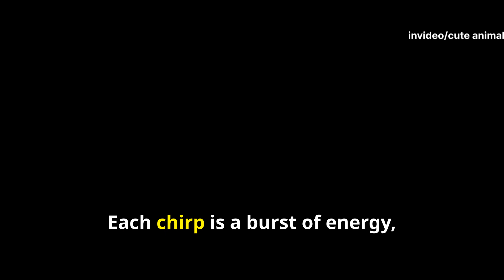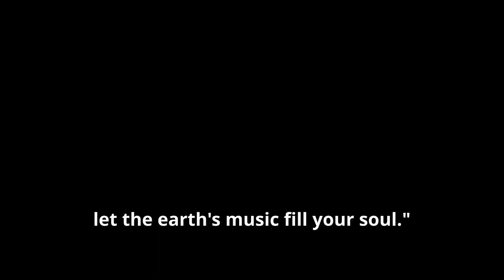Chirps and Calls: The Symphony of Zambia's Birdsong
Dive into the symphony of Zambia's avian wonders, where every note is a testament to the country's rich biodiversity. Let the haunting cry of the African Fish Eagle echo through your soul, evoking the untamed spirit of the wilderness. Feel your heart soar alongside the majestic raptors as they command the skies with their effortless grace. Then, lose yourself in the joyful chorus of colorful sunbirds, their vibrant plumage a kaleidoscope of nature's finest hues. Immerse yourself in this tapestry of sound, where each chirp and trill tells a story of life and vitality. From the dense forests to the expansive savannas, Zambia's birdlife beckons with its diversity and beauty, promising an auditory adventure like no other. Let the melodies of the wild transport you to a realm where nature reigns supreme, and every sound is a symphony of life.